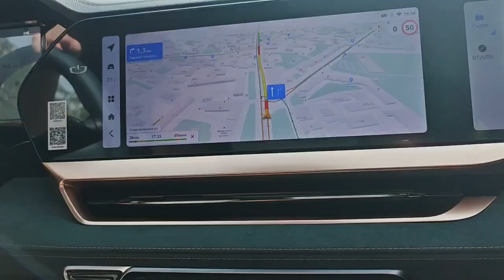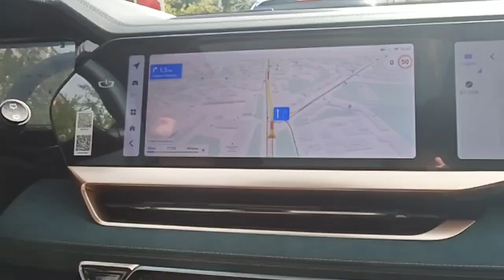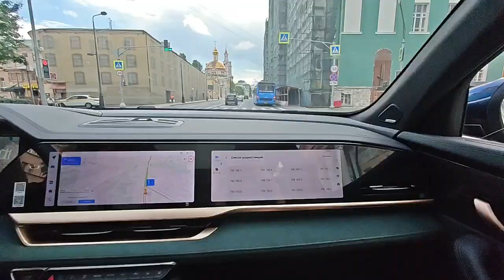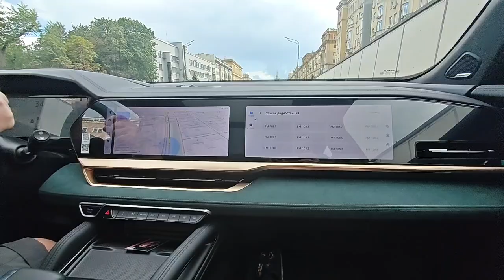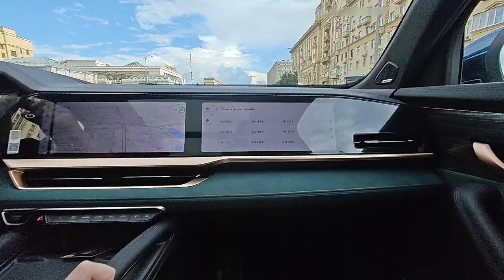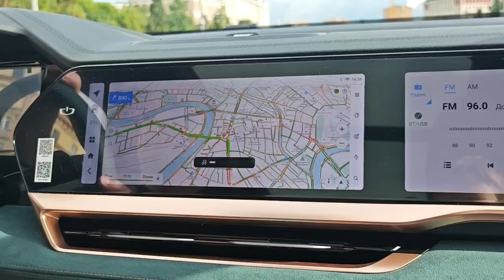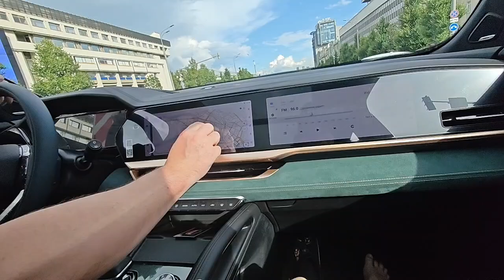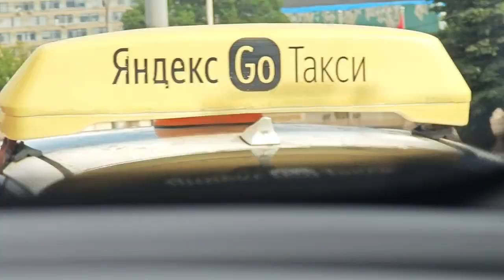Разговоры в машине на Садовом Кольце (Паша снимает)